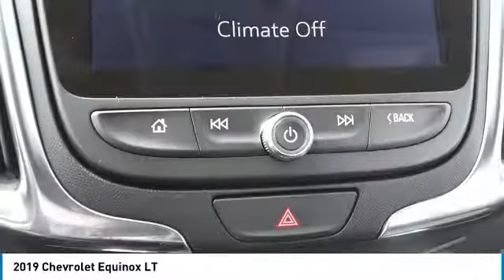2019 Chevrolet Equinox 20585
2019 CHEVROLET EQUINOX Villa Park, IL
Stock# 20585

Castle Chevrolet
400 E Roosevelt Road

Scores 28 Highway MPG and 22 City MPG! This Chevrolet Equinox boasts a Turbocharged Gas I4 2.0L/122 engine powering this Automatic transmission.

Stop by Castle Chevrolet located at 400 E